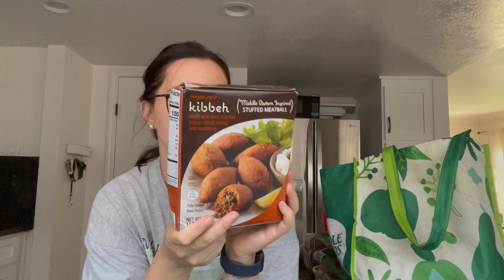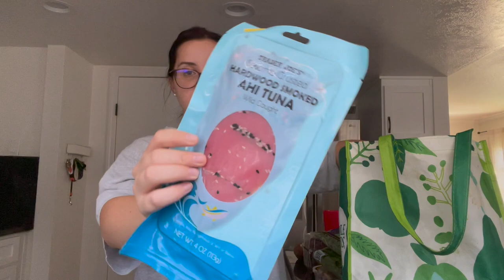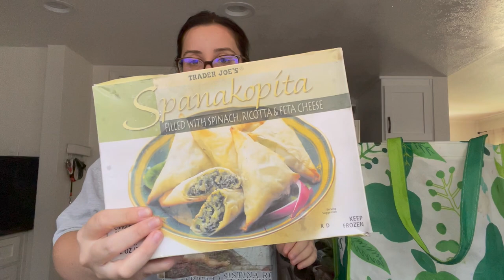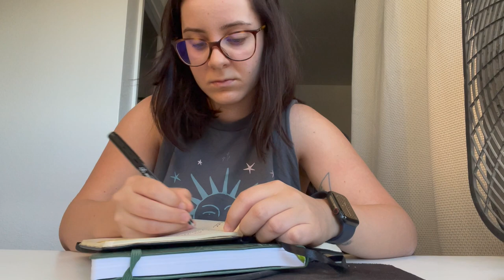E diel - E Hene ✨Lashe nam me qerpiket 😂 48 Hrs Vlog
Hej njerez! :) kliko ketu per me shume ✨

Vendosa t'ju tregoj se si e kalova kete te diel edhe te hene: po e mbyllim edhe e hapim javen bashke :) Tregoj nje minihaul te shkurter, ju marr me vete ne Target etj etj.

Une e vleresoj cdo sekonde qe me dhuroni. Faleminderit edhe shihemi ne komentet :)